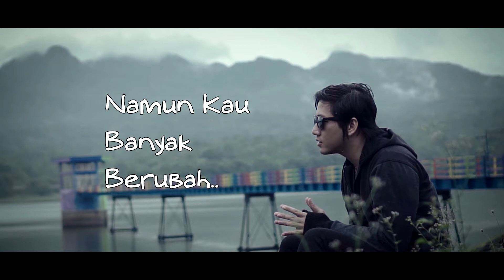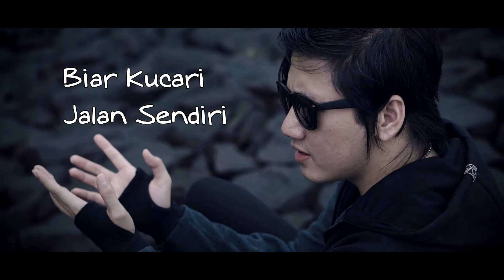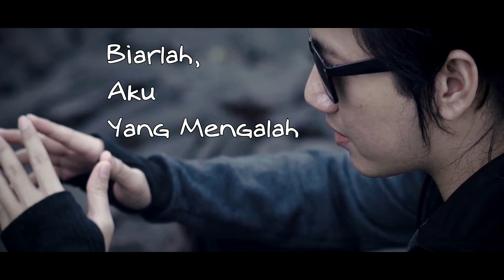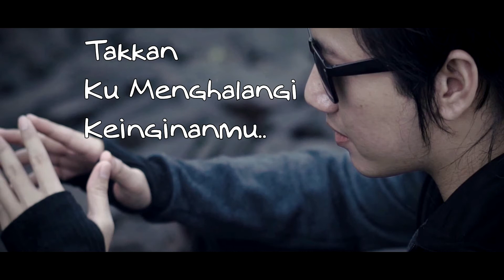Ku Salah Menilai (Mayangsari) Karaoke Version plus Lirik | Male Vocal | Anton ferdian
Ku Salah Menilai (Mayangsari) Minus One |Karaoke Version | Male Version - by Anton ferdian